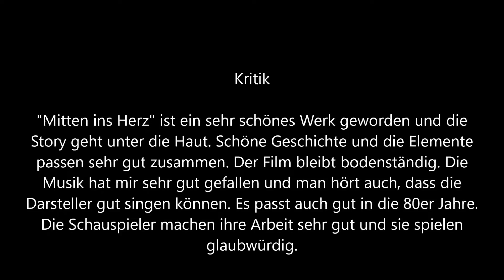Mitten ins Herz Trailer und Kritik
Einst war er der Star der Pop-Charts, dann war er weg vom Fenster... und jetzt ist er nur noch Alex Fletcher (Hugh Grant). Doch plötzlich fordert die derzeit total angesagte Teenie-Pop-Queen den abgehalfterten Sänger trotz seines verblassten 80er-Jahre-Ruhms auf, ihr einen Song zu schreiben - und er lässt sich die Chance für ein Comeback nicht entgehen. Aber er hat ein Problem: Mit Musik weiß er sich auszudrücken - doch texten kann er auf keinen Fall. Da taucht plötzlich Sophie Fisher (Drew Barrymore) in seinem Apartment auf, eine verführerische, aber ziemlich abgedrehte Pflanzenpflegerin - und erweist sich als Geschenk des Himmels, denn sie hat eine poetische Ader für Songtexte. Gemeinsam basteln sie an dem Hit und entdecken dabei, dass es beim Texten eines Liebeslieds nie schaden kann, wenn man sich selbst verliebt.